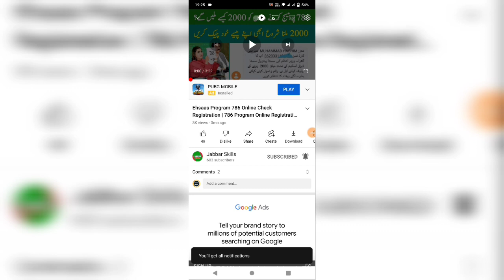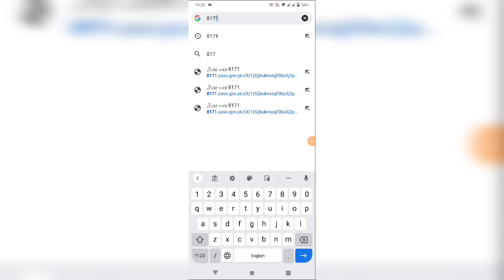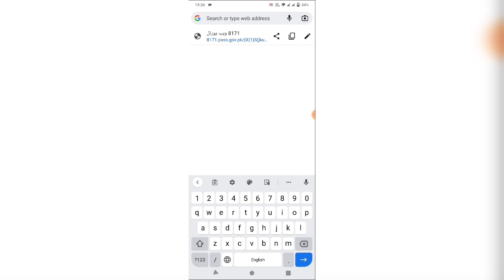8171 ویب پورٹل موبائل پر کیسے چلائیں ؟ 8171 ویب پورٹل کام کیوں نہیں کررہا حل آگیا پیسے خود چیک کریں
8171 ویب پورٹل موبائل پر کیسے چلائیں ؟ 8171 ویب پورٹل کام کیوں نہیں کررہا حل آگیا پیسے خود چیک کریں